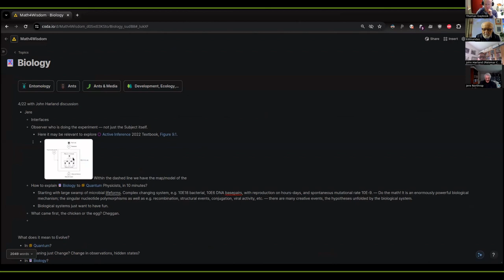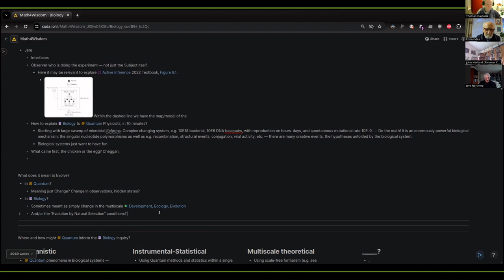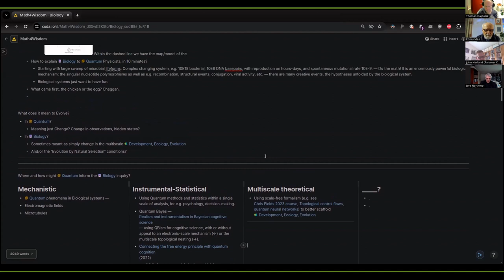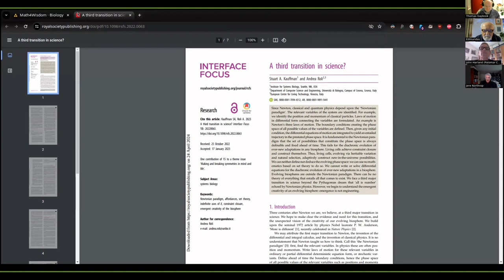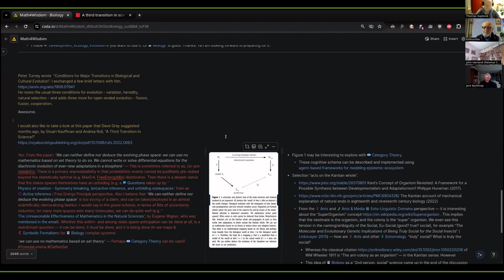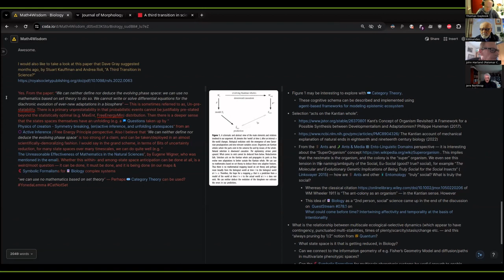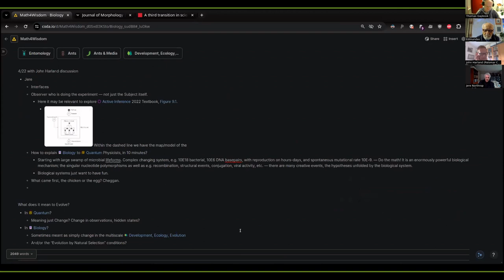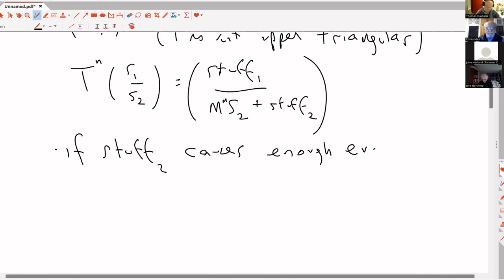Extradynamical Evolution in Biology and Physics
Do physical states evolve? Do physical constants evolve? Do the laws of physics evolve?  We discuss John Harland's research program "Extradynamical Evolutionary Foundation of Physics"

1:30 Ecotechnology pioneer Jere Northrop shares his thoughts on evolution.
12:35 Biologist Daniel Friedman, expert on ant colonies, President of the Active Inference Institute, shares his perspective on evoution in biology.
26:40 John considers what his theory of extradynamical evolution might mean in the context of biology.
1:04:50 Discussion with physicist Thomas Gajdosik, engineer Edmundas Kulikauskas.

Moderated by Math 4 Wisdom Host Andrius Kulikauskas.  Recorded on 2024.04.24

to participate in our community and learn how to join our Math 4 Wisdom study groups.